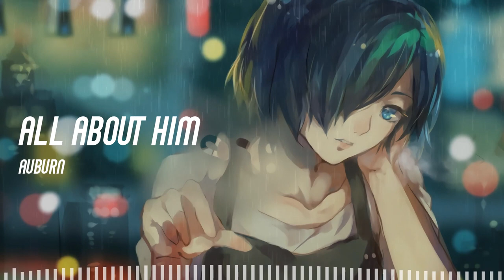All about him - AUBURN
All about him
AUBURN